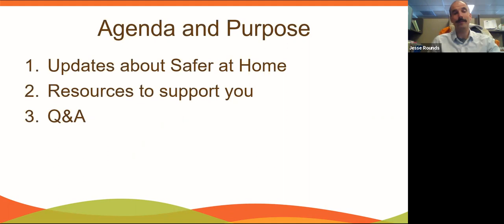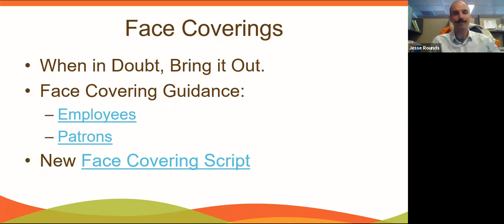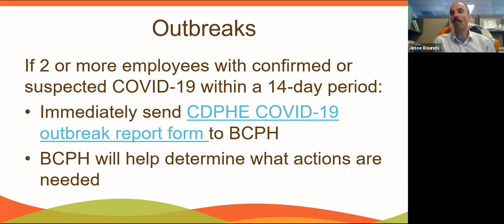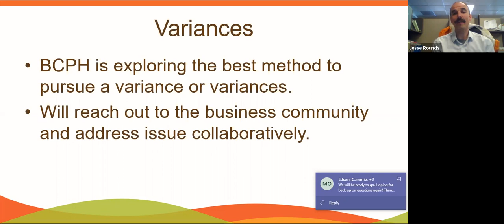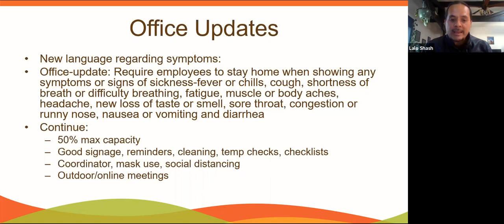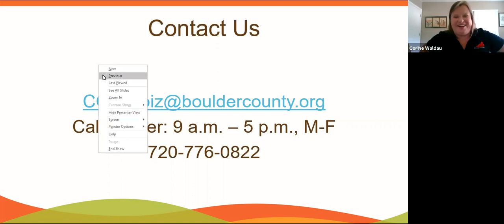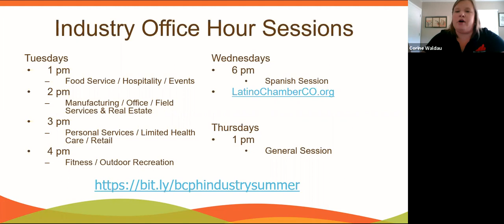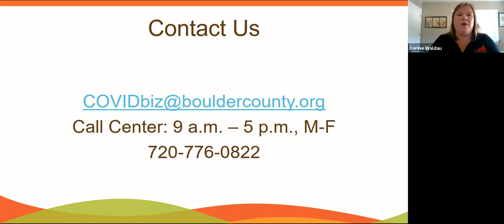BCPH Office/Manufacturing/Field Services/Real Estate Session